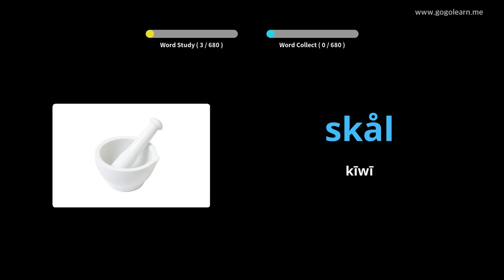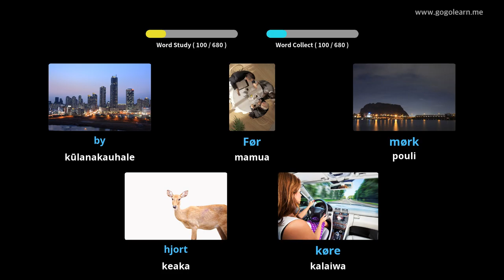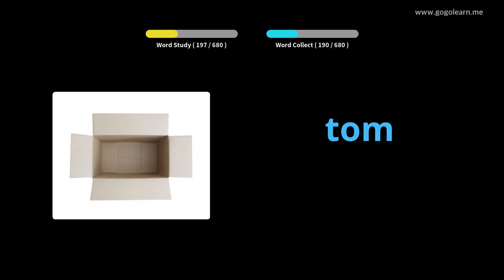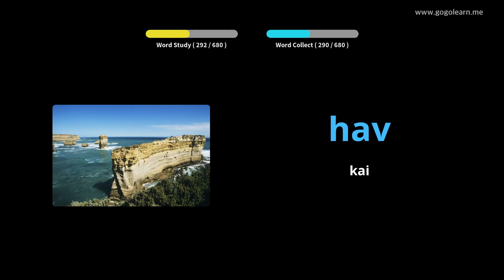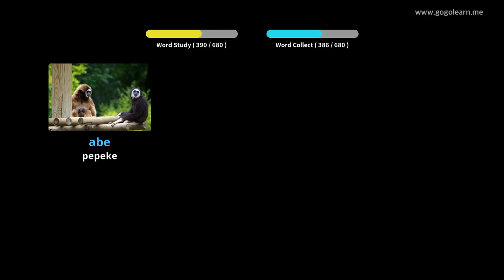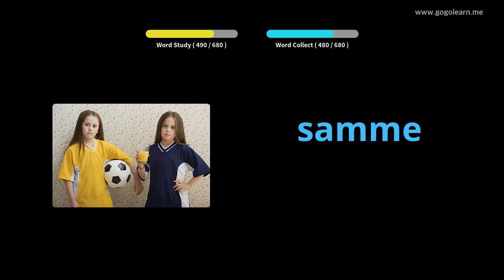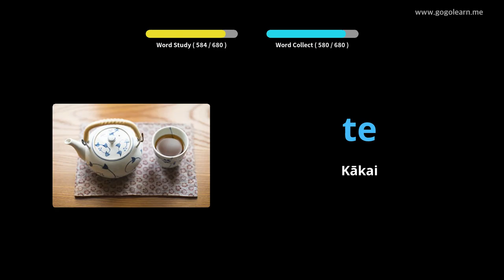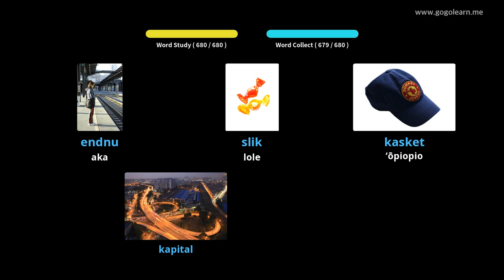ʻO nā keiki ʻōlelo ʻōlelo Kelemānia |Golearn